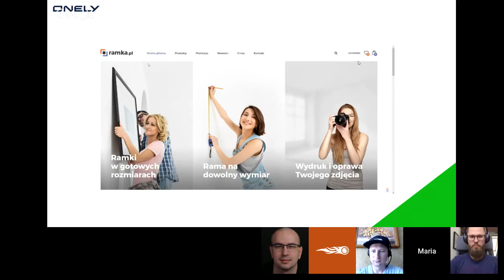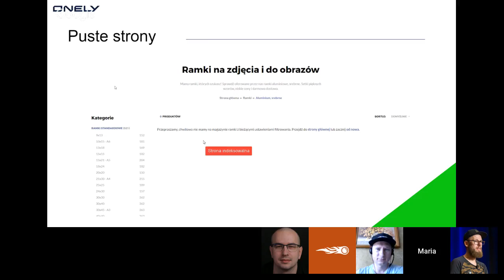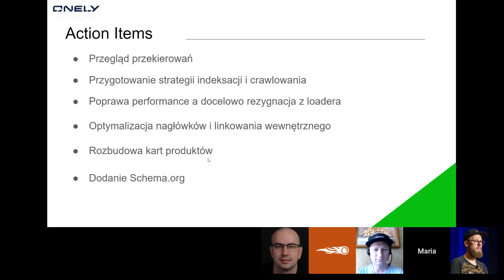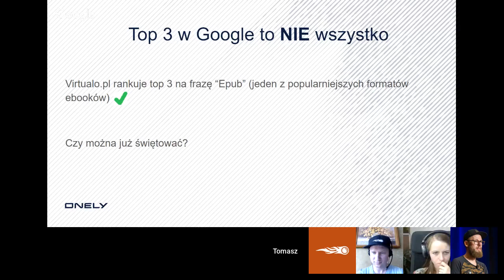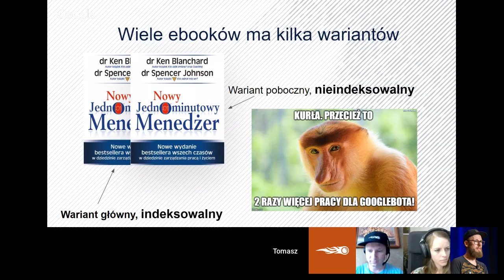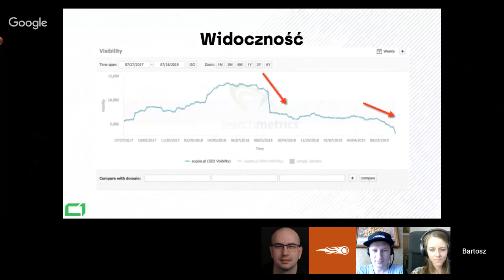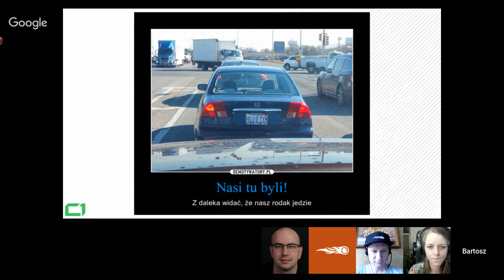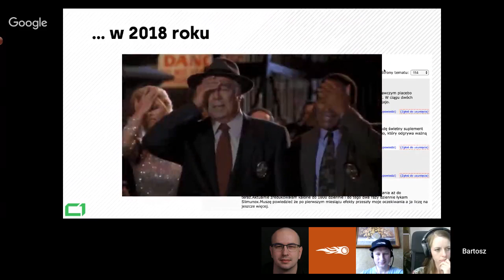SEO Surgery Polska #6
608

0:44 Intro
16:33 Maria Cieslak audytuje ramka.pl
31:09 Pytania po audycie
33:30 Tomasz Rudzki audytuje virtualo.pl
48:24 Komentarze po audycie
51:40 Bartosz Góralewicz audytuje supple.pl
01:05:36 Komentarze dotyczące audytu Bartosza
01:05:59 Bartosz Góralewicz odpowiada na pytania
01:21:45 Zakończenie webinaru

Czołem! 6 edycja SEO Surgery Polska #6 powered by Semrush ustalona. W poprzednich odcinkach wystąpili już Robert Niechciał, Szymon Słowik, Mateusz Dela, Damian Sałkowski, Krzysztof Marzec i wielu innych...

Tym razem będzie to wersja mocno techniczna. Za nami już półmetek. Z tej okazji chcieliśmy przygotować coś specjalnego w tej kwestii. Jeśli jesteście głodni wiedzy i interesują was epickie informacja o tym, jak Google "crawluje" Java Scripty...no właśnie dalej Wam nie będę mówił. Dołączcie do webinaru - posłuchajcie co mają do powiedzenia @Bartosz Góralewicz @Maria Cieślak @Tomasz Rudzki z agencji Onely. Całość poprowadzi Miłosz Krasinski.

Zapraszamy na 15:30 czasu Warszawskiego.